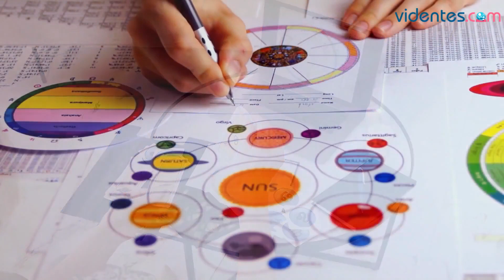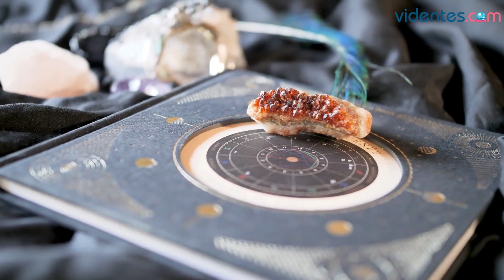HORÓSCOPO DIARIO 💖🌞⭐ TAURO ♉ SÁBADO, 18 DE FEBRERO DE 2023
Horóscopo de Tauro para hoy, sábado 18 de Febrero de 2023. El horóscopo para hoy: descubre tu futuro gracias a mi horóscopo diario para ti.